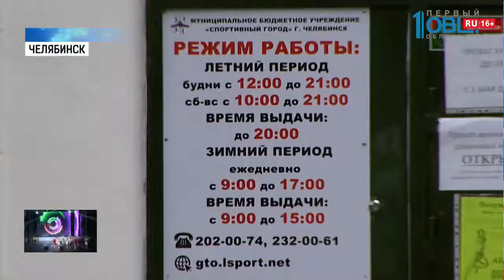На лыжной базе дают в прокат ролики и велосипеды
Вместо лыж — велосипеды и роликовые коньки! На городской лыжной базе перед летним сезоном поменяли ассортимент инвентаря. Который дают в прокат жителям Челябинска.

Всего на выбор челябинцам предлагают более 30 велосипедов. В большинство — производства фирм «Форвард» и «Стелс». Есть и несколько моделей для самых маленьких горожан, которые еще не освоили мастерство вождения двухколесного коня. Они оснащены парой дополнительных мини-колес. В преддверии сезона все велосипеды проверили на исправность, помыли и подготовили. Ассортимент роликов так же превышает 30 единиц любых размеров.

Так прокат велосипеда обойдется челябинцам всего в 160 рублей за первый час и 100 за все последующие. Роликовых коньков — 110 рублей и по 50 рублей за дополнительные часы. Как утверждают в прокате, цены ближайших конкурентов выше как минимум в полтора раза.